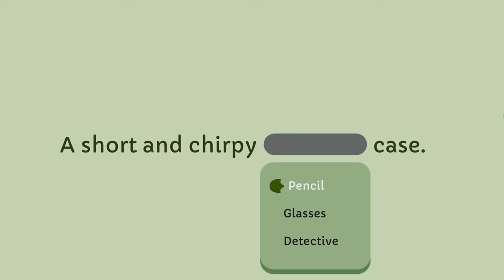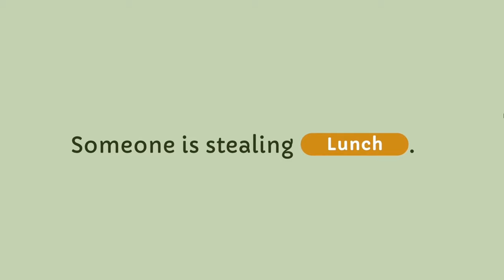Exciting UPCOMING Cute & Cozy Games in 2024!!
🌟 Dive into a world of comfort and joy as we unveil the most exciting upcoming cute and cozy games set to enchant you in 2024! 🎮 From heartwarming narratives to charming aesthetics, this video is your exclusive preview of the gaming gems that will make your gaming experience truly delightful.

🐾 Whether you're a fan of adorable creatures, soothing atmospheres, or simply looking for games that warm the soul, our curated list has something for everyone. Join us on this journey as we explore the upcoming releases that promise to bring smiles and warmth to your gaming moments.

-  Sleepless Night 🌙 [lofi hip hop/study beats]